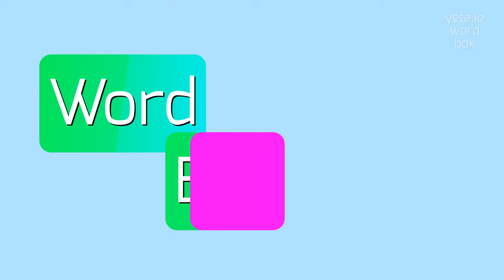How to say "alation"! (High Quality Voices)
Watch in this video how to say and pronounce "alation"!